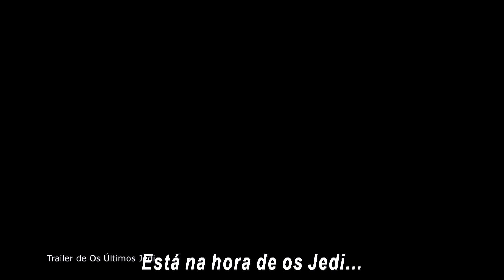As Verdades de Star Wars - Os Últimos Jedi (The Last Jedi)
Brunão e Baconzitos trazem alguns fatos e boatos sobre Os Últimos Jedi